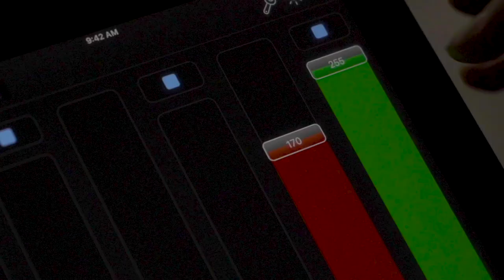New Republic Studios